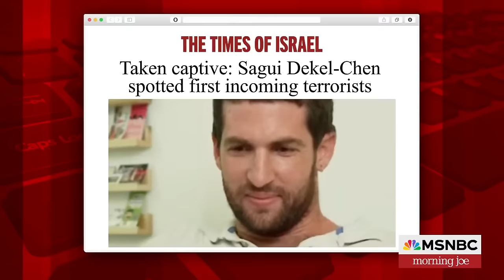'The son every parent would love to have': Family pleads for son's release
Israeli-American Sagui Dekel-Chen was taken from his Kibbutz Nir Oz home by Hamas, and his father Jonathan Dekel-Chen and stepmother Gillian Kaye are calling on the Israeli government to get the remaining hostages released.